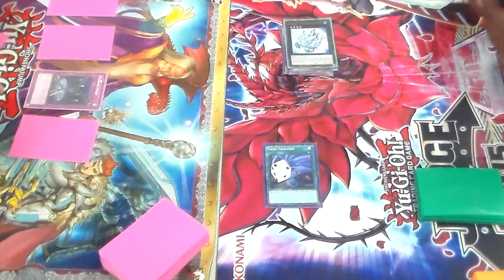Tellarknight's VS D Hero's (Game 1)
My Locals :
Patriot Gaming
3062 P.S. Business Center Dr.
Woodbridge,VA 22192

Wednesdays 5:30pm-11:30pm